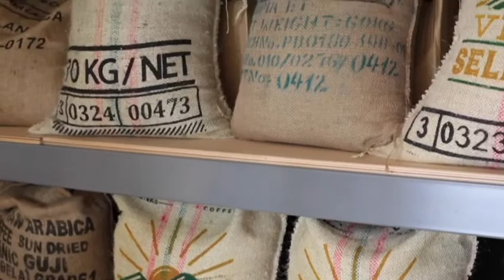Verve Coffee Roasters Kitakamakura Roastery and Cafe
北鎌倉ロースタリー&カフェは北鎌倉駅からほど近く、 VERVE COFFEE ROASTERS JAPAN初のロースタリーと焙煎作業を見学しながら楽しめるカフェとなっております。ナチュラルウッドを基調とした店内では焙煎機の周りを客席が囲むカウンター席をはじめとする計32席、駐車場を6台完備しており鎌倉への車での観光の際など気軽にお立ち寄りいただけます。